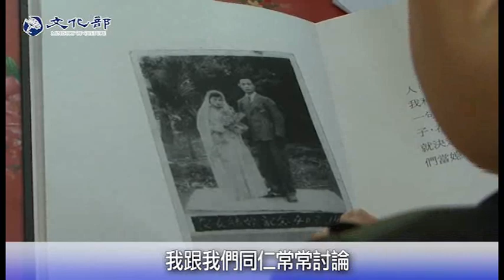花蓮文創園區 工藝設計多元櫥窗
全國有五大文化創意產業園區，位於花蓮的文創園區，就坐落在花蓮市中心，廠區開闊，成為臺灣文創設計以及東臺灣原住民工藝設計的多元媒合平台。

文創聚落  說花蓮人的樂活慢活

花蓮人喜歡樂活、慢活，文創園區進駐後，成功帶動周邊創意商店群聚，形成風格特殊的文創聚落。
「Wata原民文創商店」負責人Nakaw，兩年前向文化部申請圓夢計畫第一桶金，打造原住民工藝家的小型文創平台，讓更多人看見原住民工藝創作的爆發力。

母雞帶小雞  牛犁社區建立典範

位於花東縱谷裡的壽豐鄉牛犁社區，是臺灣推動社造廿年的人文亮點。楊鈞弼總幹事有熱情、有方法，把社區營造當作全方位的文化專業，從老人、婦女、國中生到孩子們，每個人都是社區用心耕耘的寶貝。

花蓮無論是文創發展或是社區營造，都已步上軌道逐漸發光發熱，文化部將持續政策扶植，讓臺灣的文化土壤更加豐美。

文化部媒體公關組 花蓮報導